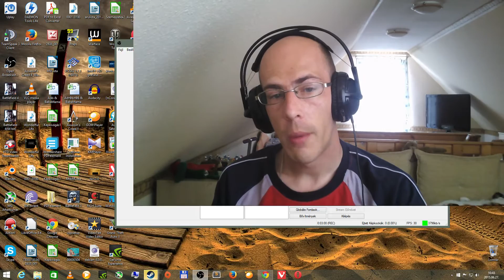Vlog-Linux nem win :)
Köszönöm a kedves kommentelő tapasztalatainak megosztását :)